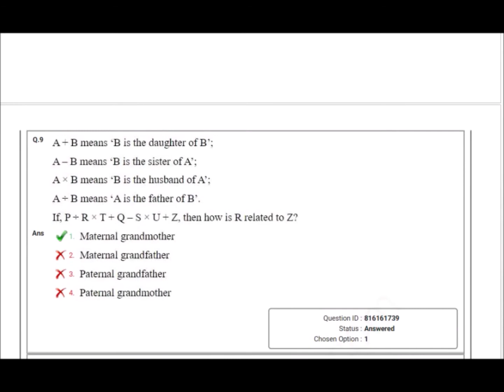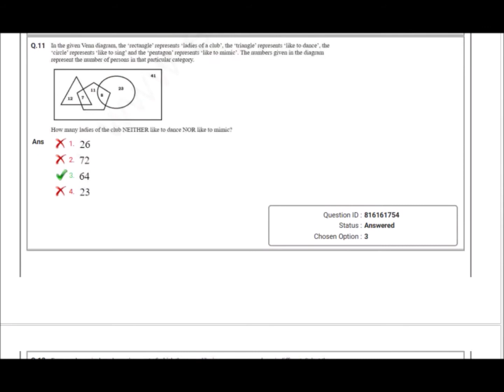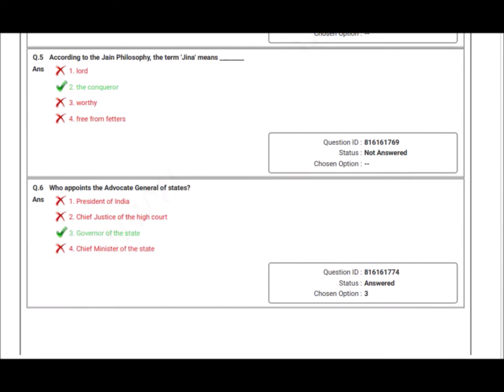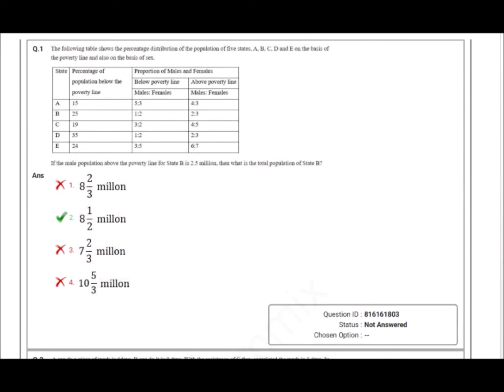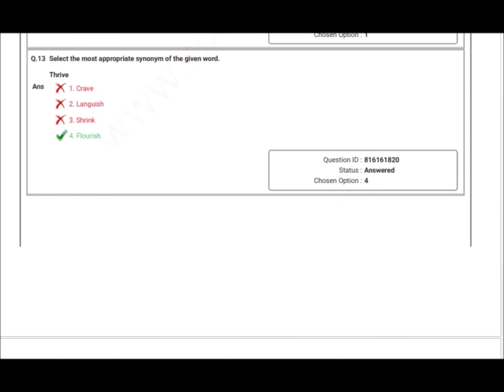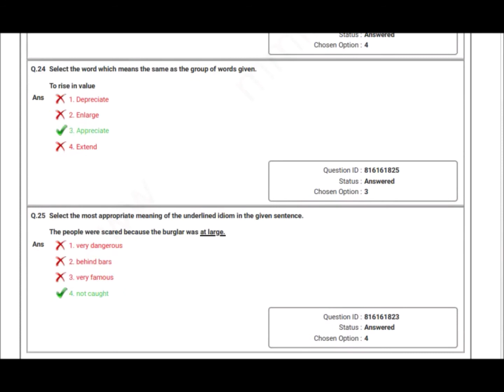SSC CGL Tier-1 Answer Key 2019/ 7march (3rd shift) // SSC CGL Tier-1 2019 Official Question Answer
ALL Shift question papers available